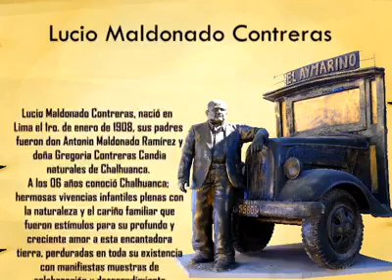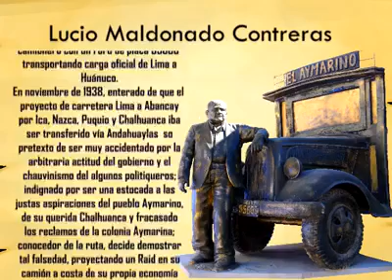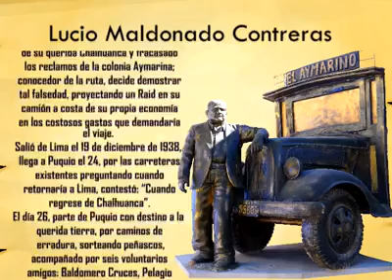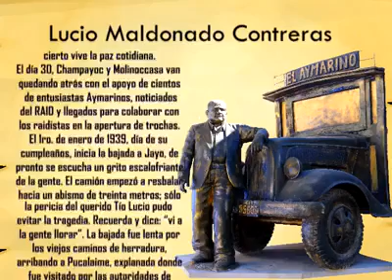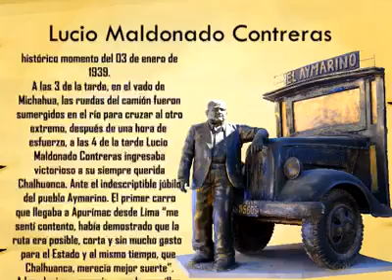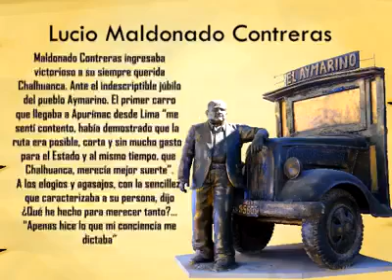PERSONAJE DE LA SEMANA